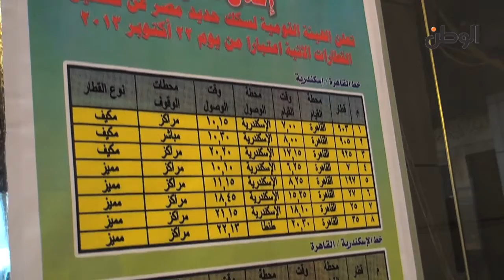عودة الحياة بشكل جزئي إلى محطة السكة الحديد